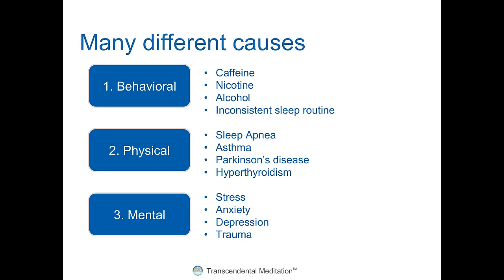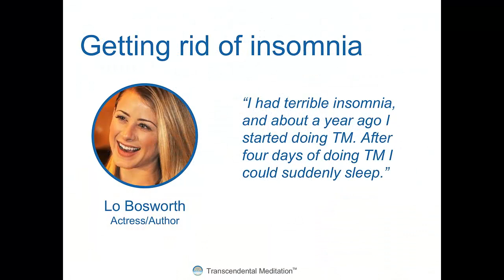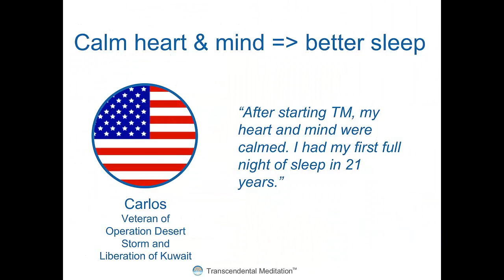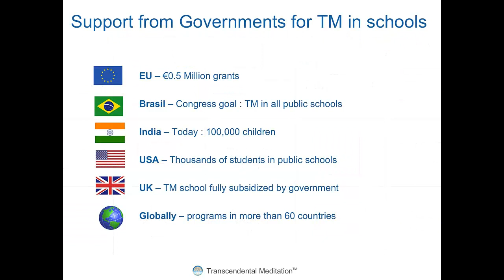Insomnia & Transcendental Meditation (EN)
Breaking the S.A.D. vicious cycle of insomnia: Transcendental Meditation - A simple, natural, effortless mental technique, practiced by more than 6 million people in 132 countries.